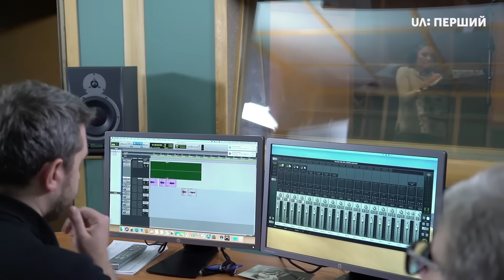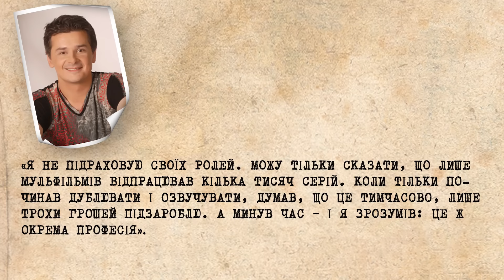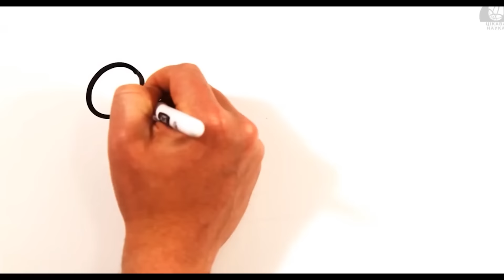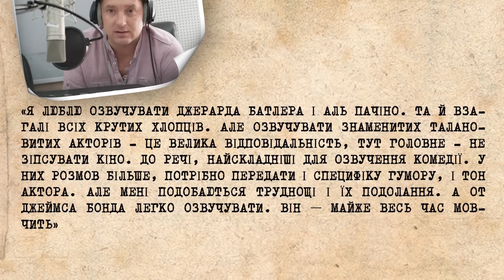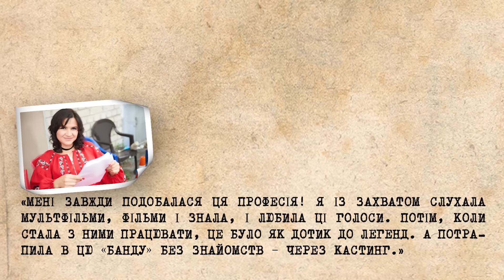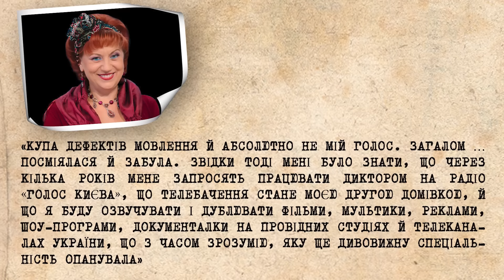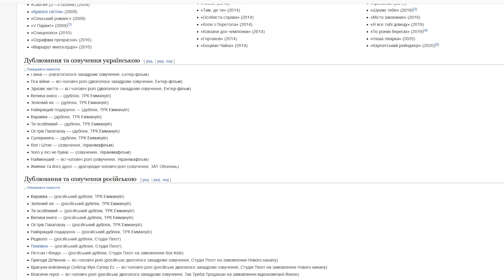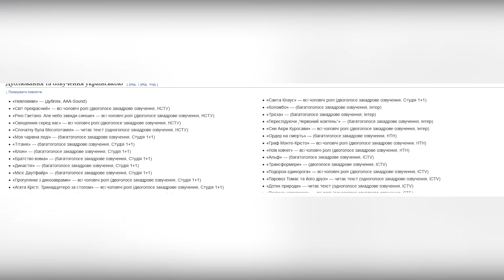АКТОРИ УКРАЇНСЬКОГО ДУБЛЯЖУ!😍 ГОЛОСИ ГОЛІВУДСЬКИХ ЗІРОК (2 ЧАСТИНА)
Хто озвучує голівудських зірок українською мовою? Як стати актором дубляжу? Чи буде Нетфлікс українською? Всі відповіді шукайте у другій частині моєї саги про акторів українського дубляжу!